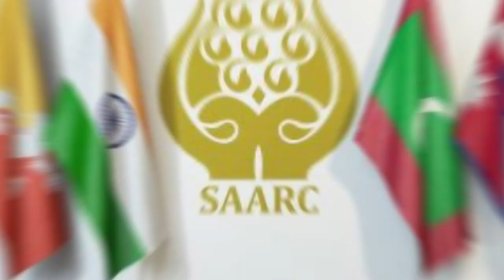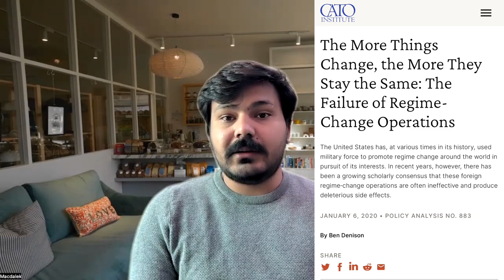پاکستان جنوبی ایشیا کا سب سے اہم ملک کیوں؟ سیاست دانوں کے لئے چیلنج؟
The international liberal order got sacked up completely since Covid-19. South Asian regional cooperation (integration) as regional cooperation is the new norm. It highlights the importance of peace between Pakistan and India for successful regional order. Silk road, BRI, CPEC, the Russian gas pipeline, and Canada's Indo-pacific policy make both states the centre of gravity for the South Asian region's future.